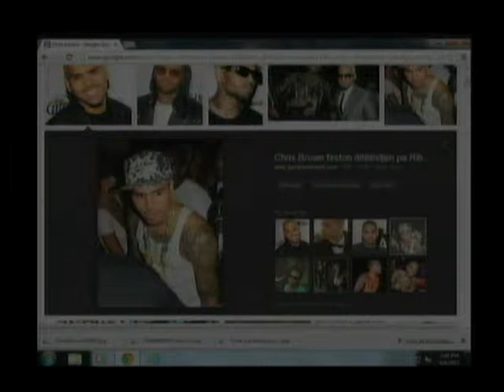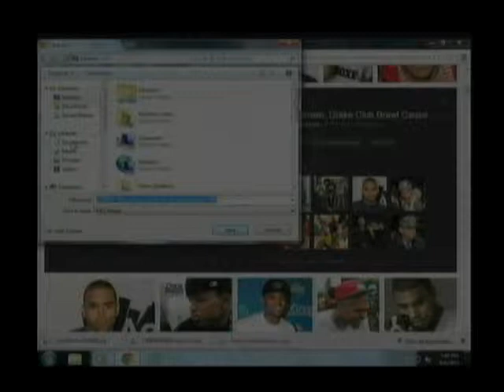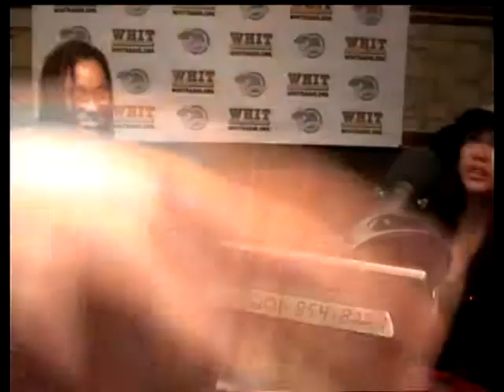FA REAL Radio Show 06 04 13 High Tech High School HCST